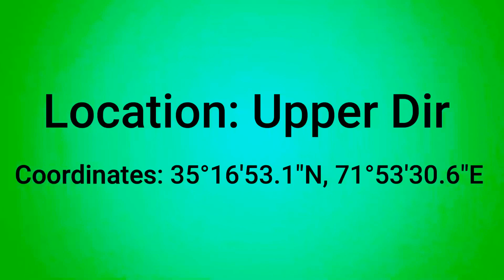Upper Dir 2k21 | Ta da Noor Samandarona | Za Da Khawrey Yaw Zara |Ghani Khan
Kharao Top Dir Upper Pakistan.